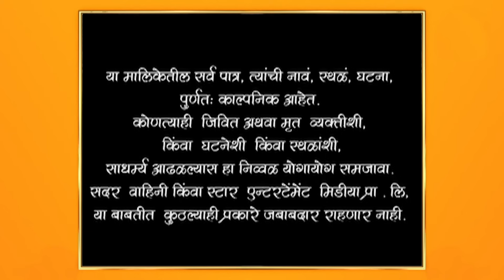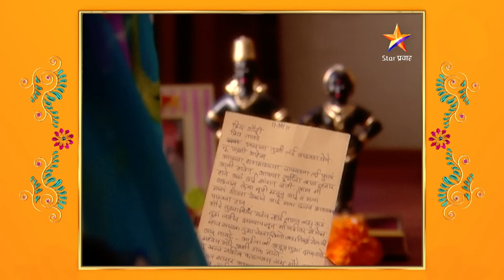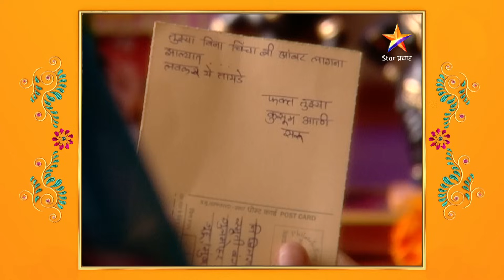Man Udhan Varyache|मन उधाण वाऱ्याचे |कुसुम - सरूचं पत्र वाचून गौरीचे डोळे पाणावले !